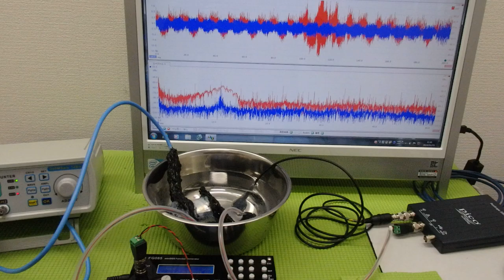メガヘルツの超音波発振制御プローブを利用した実験動画 ultrasonic-labo